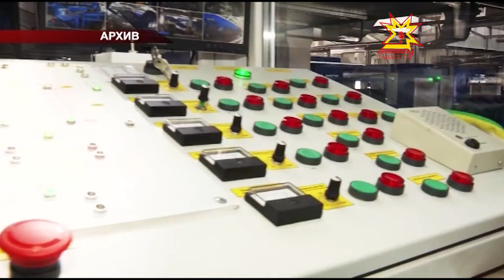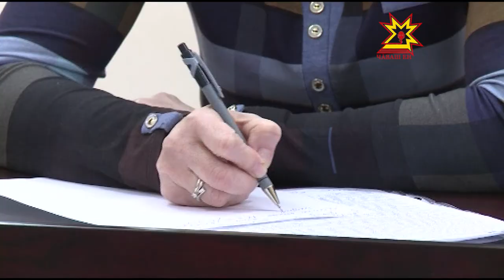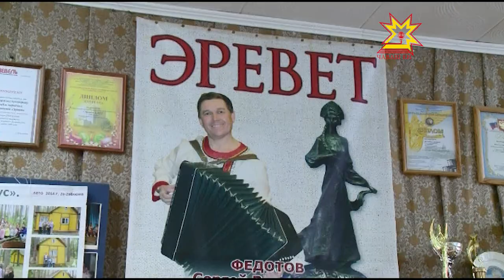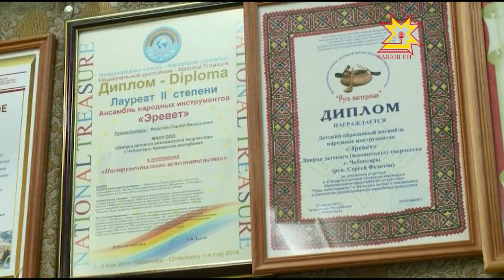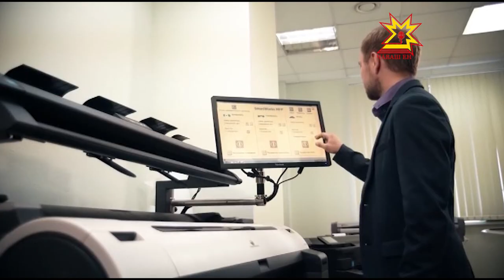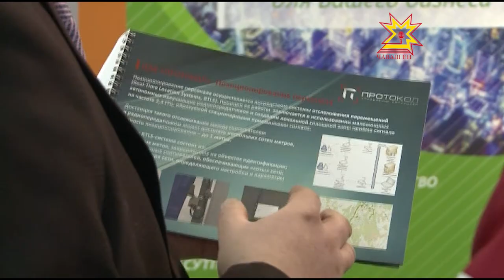Республика 30 01 2017 на чувашском языке Вечерний выпуск